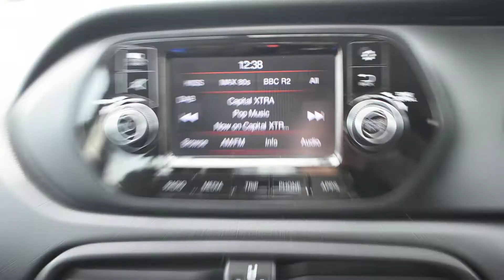FIAT Tipo 1.4 Easy+ 5dr - New In Stock - MD66MZJ